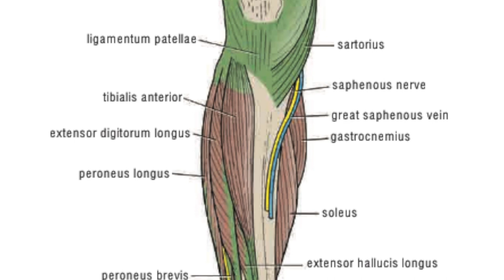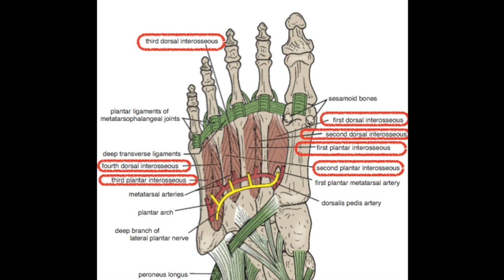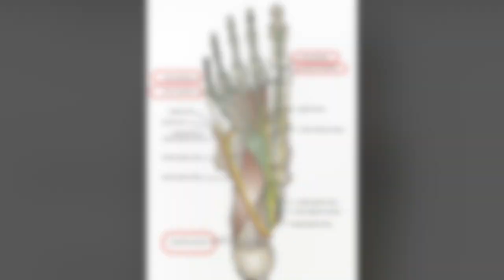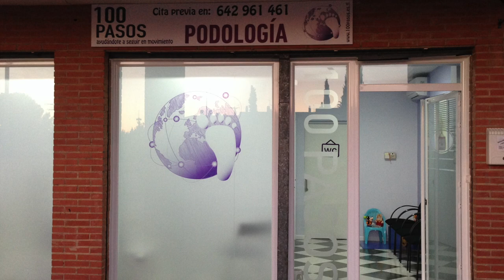FOOT CORE: ejercicios de fortalecimiento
Si en 100 Pasos te hemos prescrito fortalecimiento de tu foot core o núcleo del pie mediante ejercicios concéntricos, observa este video-tutorial con atención. En él te enseñamos cómo se hacen los ejercicios y las pautas que debes seguir. Si tienes alguna limitación que te impida hacer los que mostramos en el video, ponte en contacto con nosotros que adaptaremos esos ejercicios a tu condición. y @100Pasos